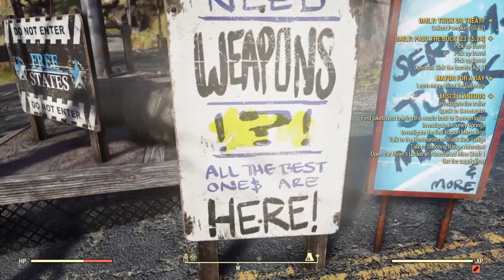Fallout 76 my camp